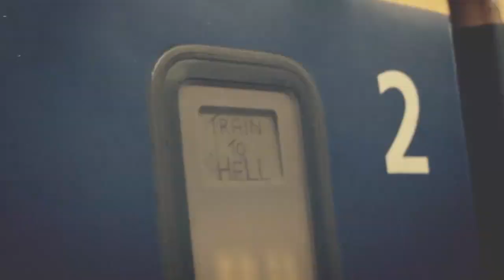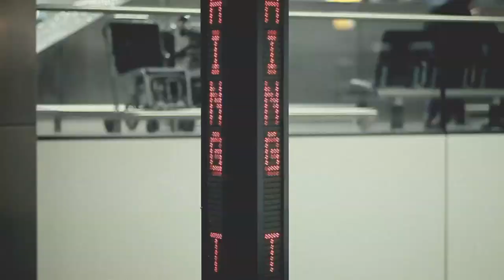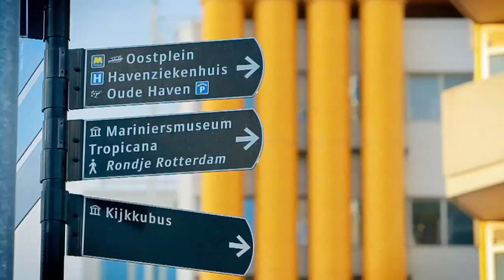Phantom Project - Again